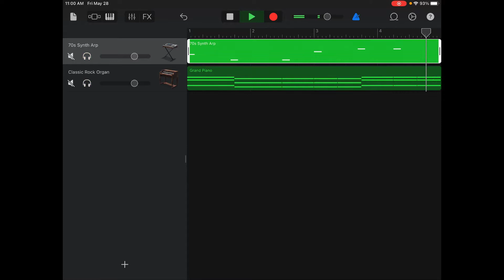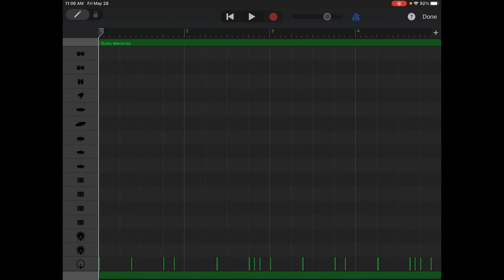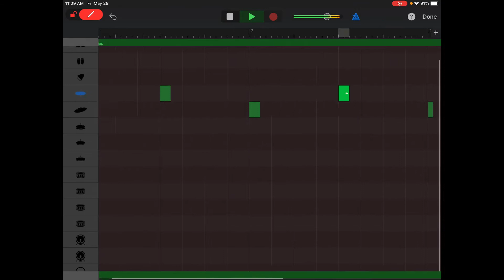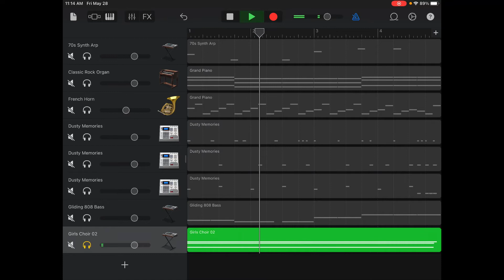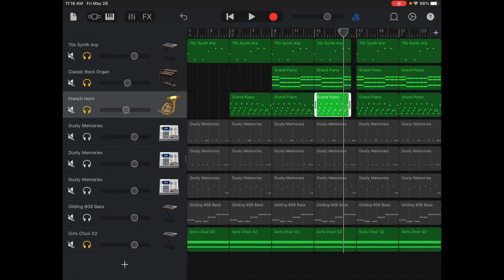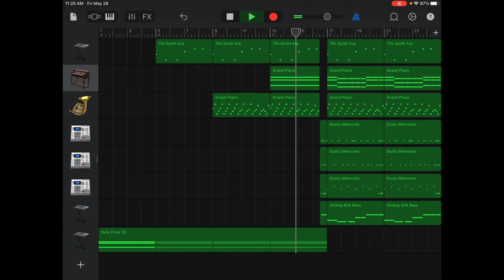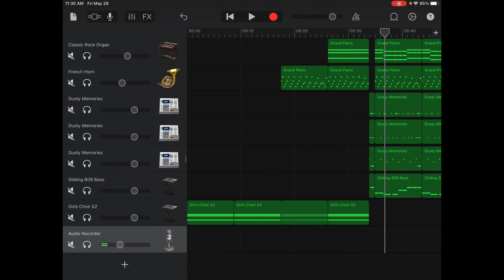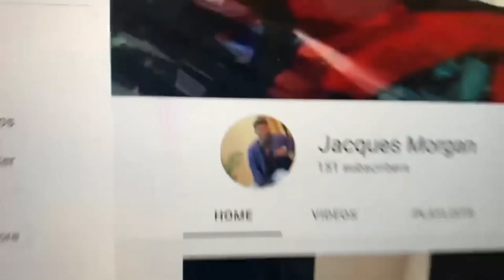CREATING A BEAT IN GARAGE BAND BEAT #2 CHLOE HELPED!!! 😂😂😂👌🏾